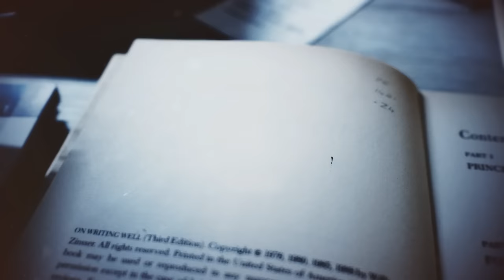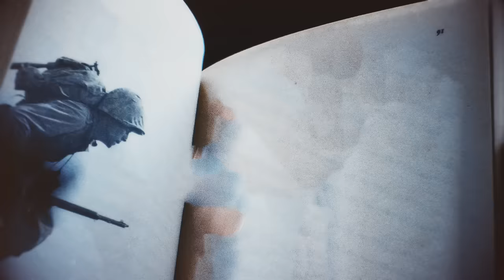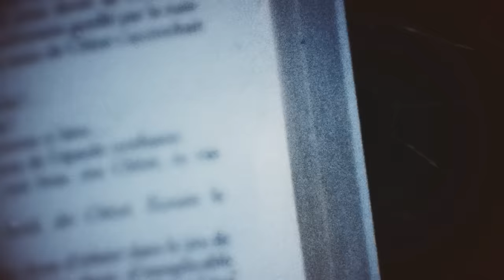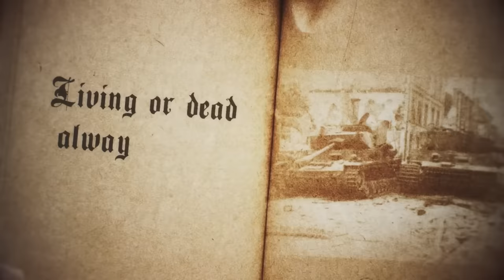SABATON - Ghost Division (Official Lyric Video)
The official lyric video for Ghost Division by Sabaton, taken from the album The Art Of War.

Follow SABATON

Merchandise

Ghost Division LYRICS

Fast as the wind, the invasion has begun
Shaking the ground with the force of thousand guns
First in the line of fire, first into hostile land
Tanks leading the way, leading the way

Charging the lines with the force of a furious storm
Fast as the lighting phantoms swarm
200 miles at nightfall, taken within a day
Thus earning the name, earning the fame

[Chorus:]
They are the panzer elite, born to compete, never retreat (ghost division)
Living or dead, always ahead, fed by your dread

Always ahead, as the blitzkrieg rages on
Breaking morale with the sound of blazing guns

Leaving a trail of destruction through a foreign land
(Waging war with conviction)
Massive assault live to serve the Nazi plan
(Wehrmacht’s pride, ghost division)
Communications broken, phantoms too far away

[Chorus]

Pushing the frontline forth with a tremendous force
(Far ahead, breaks resistance)
Breaching the way for panzer corps
(Shows no fear, self-subsistent)
Tanks leading the way, claiming the fame

[Chorus]

Panzer elite, born to compete, never retreat (ghost division)
Living our dead, always ahead, fed by your dread

Historic Fact

The 7th Panzer Division invaded Belgium and France in 1940 under the command of Generalmajor Erwin Rommel. The Division was nicknamed 'La Division Fantôme' by the French, which translates into ‘Ghost Division’, for its speed, agility and surprise tactics.